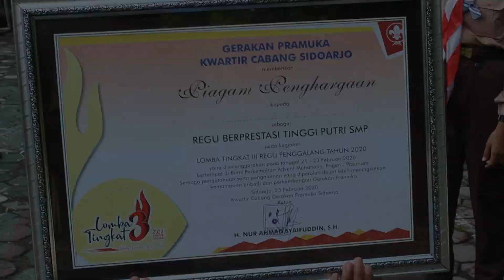REGU BERPRESTASI TINGGI PUTRI SMP PRAMUKA LT3 KABUPATEN SDOARJO SMPN 3 KRIAN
REGU BERPRESTASI TINGGI PUTRI SMP PADA KEGIATAN LOMBA TINGKAT III REGU PENGGALANG TAHUN 2020